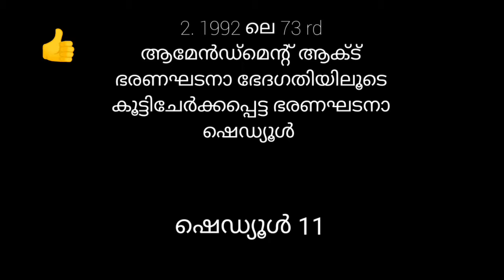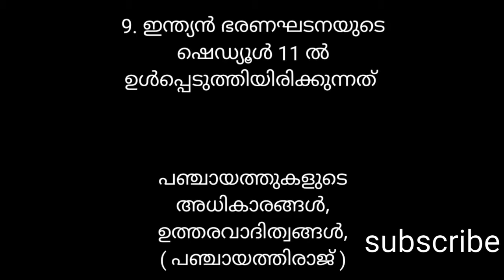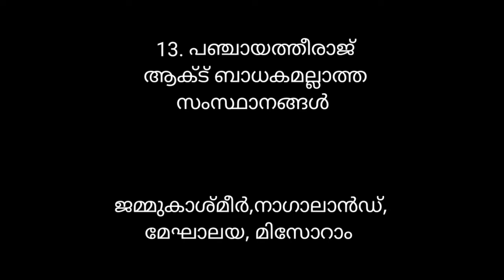പഞ്ചായത്ത് രാജിനേകുറിച്ചുള്ള ഈ ചോദ്യങ്ങൾ പഠിക്കാൻ മറക്കല്ലേ../ Panjayath Raj / panchayath raj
compitativeexam, pscartcracker,